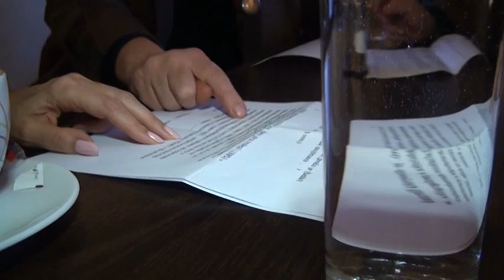N038 Zuzana Tatarova